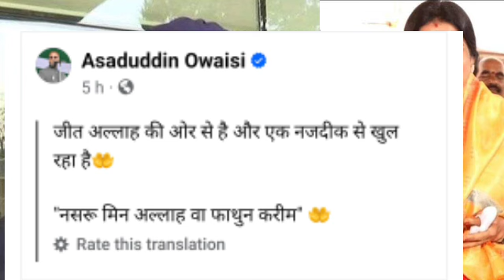सारा अकड़ तोड़ दिया ओवैसी ने || रिकॉर्ड जीत || AIMIM को जीत मुबारक || इतने वोटों से कौन हराता है 🫣